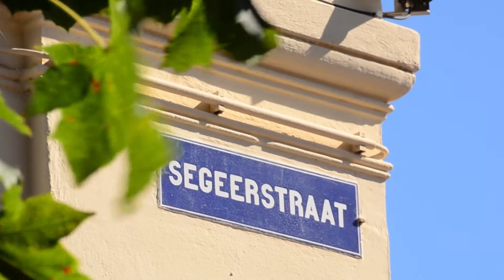The Tube GOPRO Battle - Fabian Andriesse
I filmed a few clips with the local rider : Fabian Andriesse